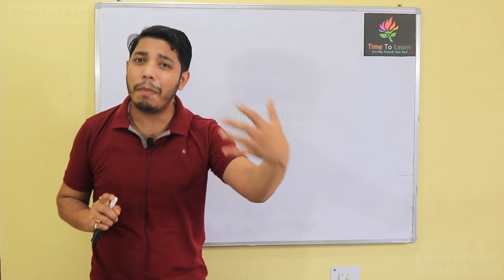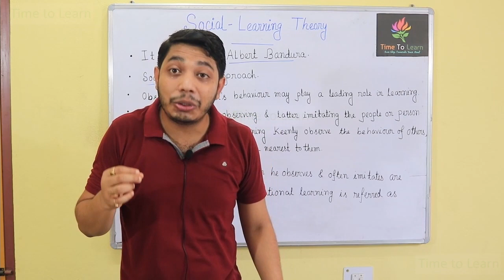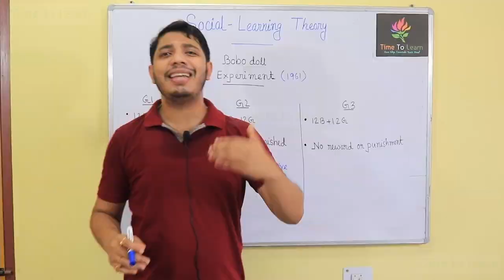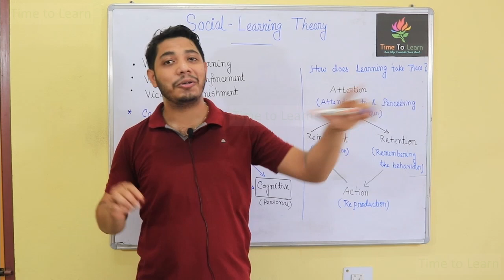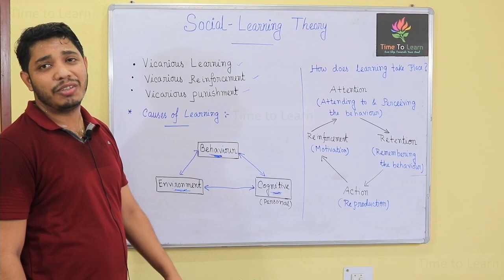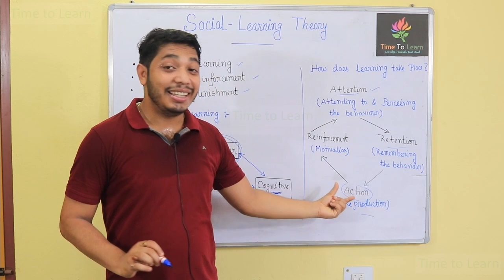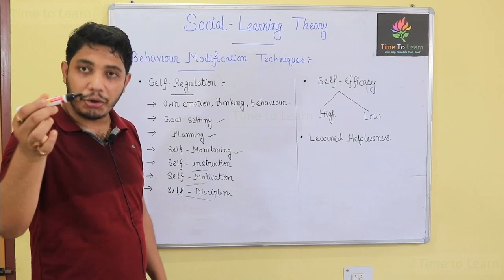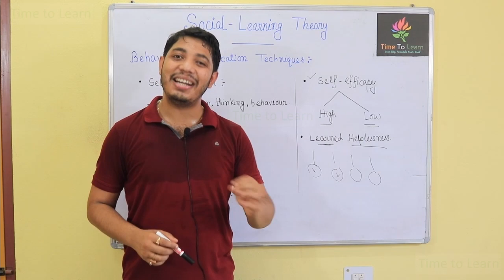Albert Bandura's Social Learning Theory in bengali : বান্দুরার সামাজিক জ্ঞানমূলক শিখন তত্ত্ব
সামাজিক প্রজ্ঞামূলক শিখন তত্ত্ব

Time-Stamps:-
00:00 | Introduction
03:35 | Basic concept of the theory
10:25 | Bobo doll experiment
15:07 | Vicarious Learning
18:25 | Causes of Learning (Reciprocal Causation or Determinism Model)
23:10 | Process of Learning
29:30 | Behavior modification technique

In this video I discussed about:
বান্দুরার সামাজিক জ্ঞানমূলক শিখন তত্ত্ব
what is social learning theory?
what is vicarious learning?
what is vicarious reinforcement?
what is vicarious punishment?
what is bobo doll experiment?
Albert Bandura's theory of Social learning.
Social learning theory of Albert Bandura.
what is reciprocal causation?
what is determinism model?